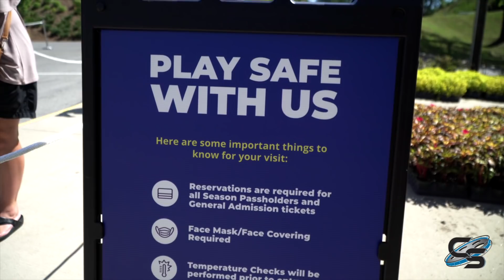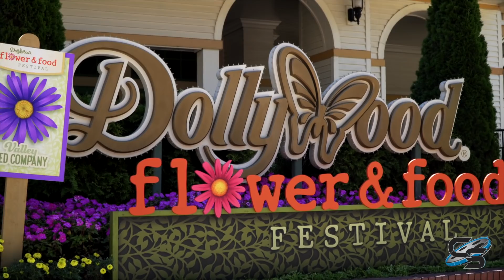What's New at Dollywood: Over 700 Changes?! Masks, Social Distancing, Limited Capacity, & More!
Dollywood reopens to Season Passholders on June 15th, and the public on June 17th. When guests return, they will notice quite a few differences! Not only do guests have to make reservations to even visit the park (due to the limited capacity), but they will find that the rides are seating less riders, the queue's are more spread out, and 6 feet signs are everywhere! In addition, all visitors will be required to wear a mask.

Coaster Studios is now on Discord!

MY GEAR:
Sony a6500
18-105mm lens
70-350mm lens
AT2020